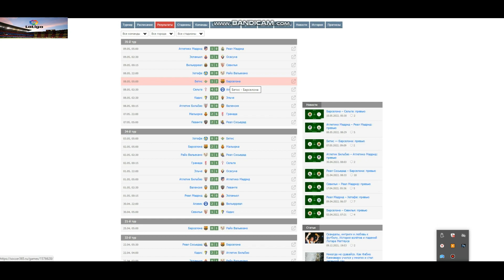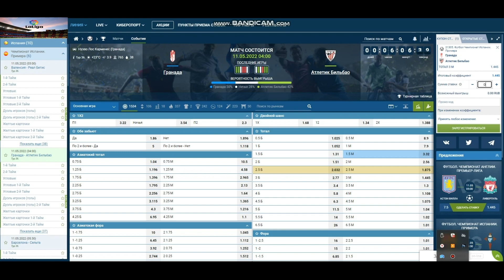Бодрый Прогноз на Футбол / Барселона - Сельта , Валенсия - Бетис , Гранада - Атлетик Бильбао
Прогнозы на футбол.  Прогнозы на сегодня.
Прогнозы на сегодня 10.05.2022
Ставки на спорт сегодня 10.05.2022
Чемпионат Испании Примера . Ла - Лига
Прогнозы на футбол Барселона - Сельта
Валенсия - Бетис
Прогноз и ставка на Гранада - Атлетико Бильбао . Ставки на спорт. Спорт . Прогнозы на сегодня на футбол  . Прогнозы на футбол  . Прогноз на футбол  . Анализ матча . Прогнозы телеграм . Бесплатные прогнозы на  . Прогнозы на завтра на футбол . Лучшие прогнозы. 100% прогнозы на  . Матч. Футбольный матч . Аналитика матча . Команда . Команды . Футбол команда . Как анализировать матч ? Правильный анализ матча . Как сделать прогноз? Ну и короче, если хотите получать от меня ещё больше прогнозов, заходите в мой телеграмм с прогнозами на спорт и на футбол. Точный прогноз на спорт . Самые точные прогнозы на футбол . Чемпионат Испании примера .
Прогноз и ставка на Гранада - Атлетико Бильбао
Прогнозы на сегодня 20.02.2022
Ставки на спорт сегодня 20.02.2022